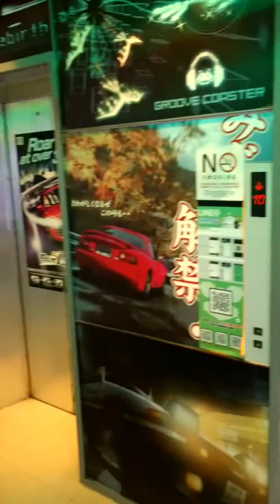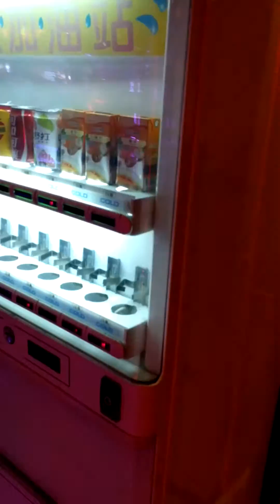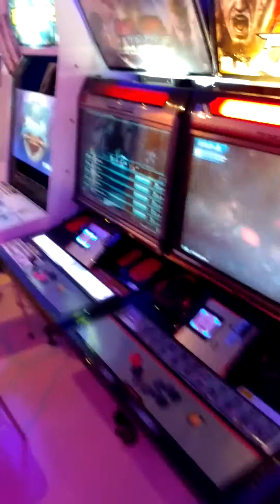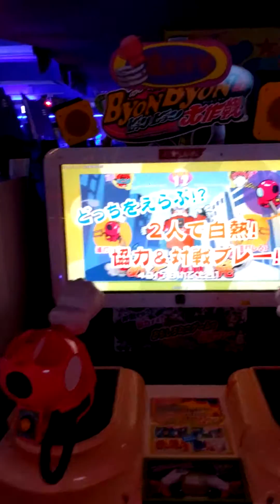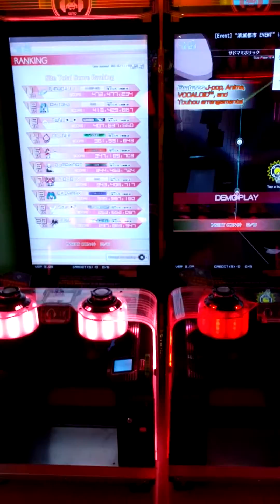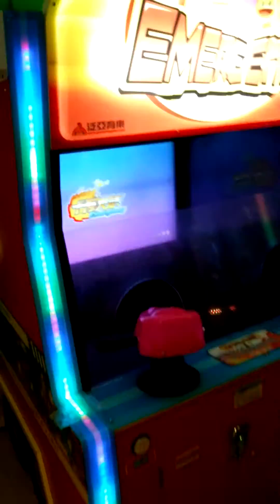Here's a tour of Tom's World in Taipei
Had a moment to walk the arcade and take a look at all of the games they had available. Taiwanese people seriously don't play IIDX.